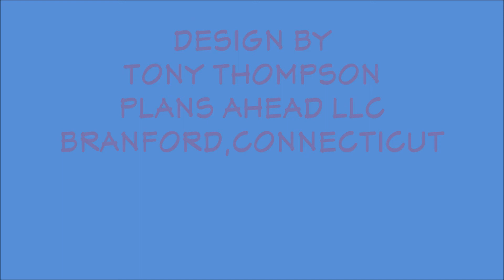PLANS AHEAD FLOOD RESISTANT HOUSE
New construction house designed and built to comply with Flood Resistant Regulations by Tony Thompson, Plans Ahead,LLC, Branford, Ct.